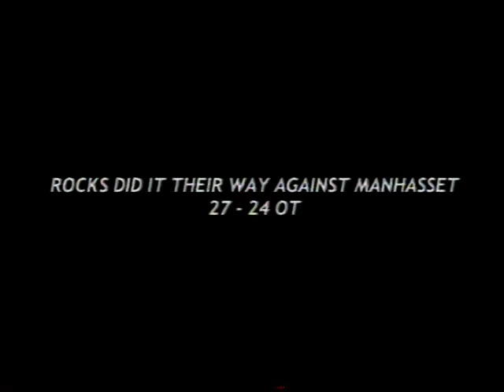2000 East Rockaway Football Highlights